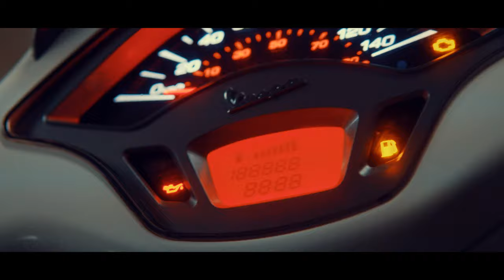VESPA In 4k | Sony a6300 | Sigma 30mm f1.4 | Zhiyun Crane | Cinematic